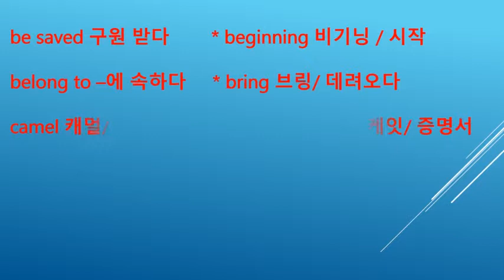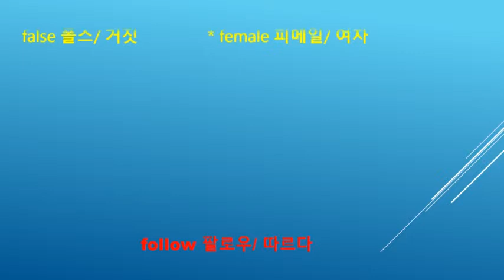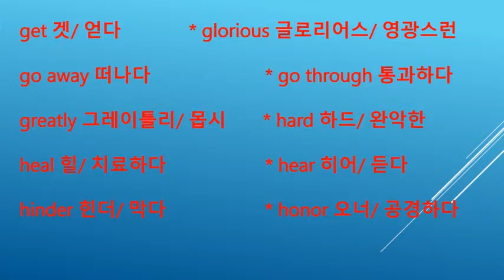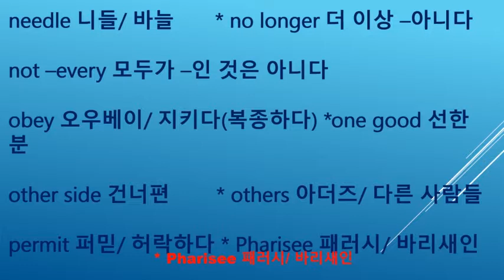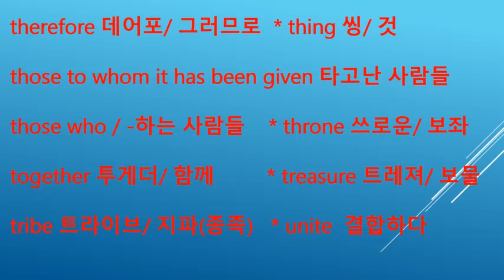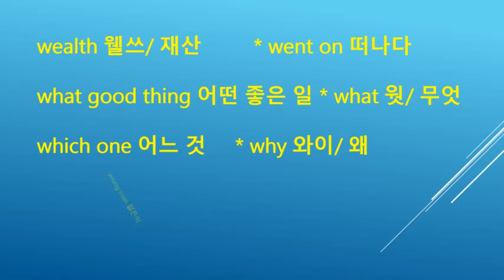성경영단어-마태 19장-모든 단어130개-ABC순서로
마태복음(Matthew)19장 모든단어 -

accept 억셉트/ 받아들이다
adultery 어덜터리/ 간음
all things 모든 것들
all 올/ 모든
any 애니/ 어떤-라도
anyone who –하는 사람이면 누구든지
as much 같은 만큼
as 애즈/ -처럼
astonish 어스토니쉬/ 놀라다
at the beginning 처음에
be saved 구원 받다
beginning 비기닝 / 시작
belong to –에 속하다
bring 브링/ 데려오다
camel 캐멀/ 낙타
certificate 서리피케잇/ 증명서
command 코멘드/ 명령하다
commendment 커맨드먼트/ 계명
commit 커밋/ 범하다
creator 크리에이더/ 창조주
crowd 크라우드/ 무리(종)
disciple 디싸이플/ 제자
divorce 디보스/ 버리다(이혼하다)
divorce 디보스/ 이혼
enter 앤터/ 들어가다
eternal 이터널/ 영원한
eunich 유넠/ 거세된 남자
every 애브리/ 모든
everyone who –하는 모든 사람들
everything 에브리씽/ 모든 것
except 익셉트/ -을 제외하고
false 폴스/ 거짓
female 피메일/ 여자
field 필드/ 논밭
finish 피니쉬/ 마치다
first 퍼쓰/ 첫째
flesh 프레시/ 육체
follow 팔로우/ 따르다
for my sake 나를 위하여
for this reason 이러한 이유 때문에
for 포/ 왜냐하면
get 겟/ 얻다
glorious 글로리어스/ 영광스런
go away 떠나다
go through 통과하다
greatly 그레이틀리/ 몹시
hard 하드/ 완악한
heal 힐/ 치료하다
hear 히어/ 듣다
hinder 힌더/ 막다
honor 오너/ 공경하다
impossible 임파서블/ 불가능한
inherit 인헤릿/ 상속하다
inquire 인콰이어/ 묻다
Israel 이즈레이얼/ 이스라엘
join 조인/ 하나로 하다
judge 저지/ 심판하다
keep 킵/ 지키다
lack 랙/ 부족하다
large 라지/ 많은
last 라스트/ 나중
lawful 로펄/ 정당한
leave 리브/ 떠나다
leave 리브/ 버리다
let 렛/ -하게 하다
look at 바라보다
male 메일/ 남자
marital 매러틀/ 부부간의
marry 매리/ 결혼하다
Moses 모우지즈/ 모세
murder 머더/ 살인하다
needle 니들/ 바늘
no longer 더 이상 –아니다
not –every 모두가 –인 것은 아니다
obey 오우베이/ 지키다(복종하다)
one good 선한 분
other side 건너편
others 아더즈/ 다른 사람들
perfect 퍼픽/ 완전한
permit 퍼믿/ 허락하다
Pharisee 패러시/ 바리새인
place 플래이스/ 얹다(놓다)
possession 퍼제션/ 소유(물)
pray 프레이/ 기도하다
rebuke 리뷰크/ 꾸짖다
receive 리시브/ 받다
region 리전/ 지역
renewal 리뉴얼/ 새롭게 하기
renounce 리나운스/ 포기하다
reply 리플라이/ 대답하다
sad 세드/ 슬픈
sake 세이크/위함
sell 셀/ 팔다
send away 버리다
separate 세퍼릿/ 갈라놓다
sit on –에 앉다
situation 시츄에이션/ 사이(상황)
so 소우/ 따라서
steal 스틸/ 도둑질
still 스틸/ 아직도
such as –같은 사람들
teacher 티쳐/ 선생님
test 테스트/ 시험하다
testimony 테스티머니/ 증언
the kingdom of God 하늘나라
the kingdom of heaven 하늘나라
the one who –하는 사람
the poor 가난한 사람들
the Son of Man 인자
then 덴/ 그러면
then 덴/ 그리고 나서
there be –있다
therefore 데어포/ 그러므로
thing 씽/ 것
things 씽즈/ -것들
those to whom it has been given 타고난 사람들
those who / -하는 사람들
throne 쓰로운/ 보좌(옥좌)
together 투게더/ 함께
treasure 트레져/ 보물
tribe 트라이브/ 지파(종족)
unfaithfulness 언페이쓰플니스/ 불성실
unite 유나이트/ 결합하다
wealth 웰쓰/ 재산
went on 떠나다
what good thing 어떤 좋은 일
what 웟/ 무엇
which one 어느 것
why 와이/ 왜
young man 젊은이